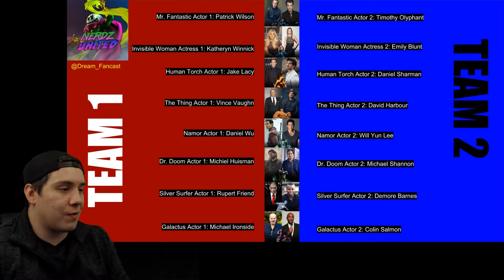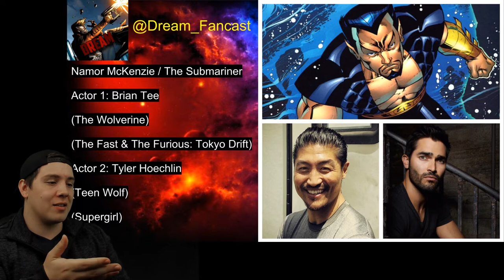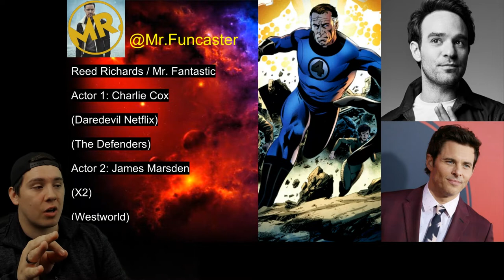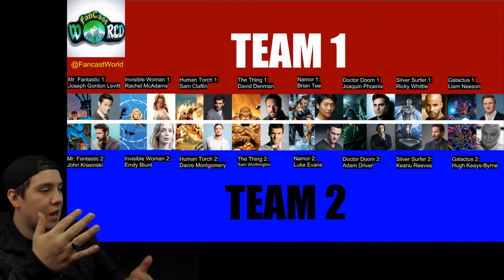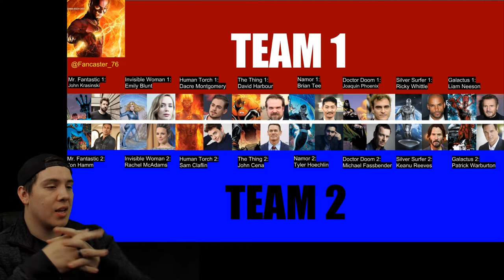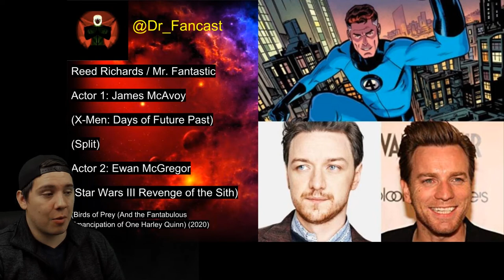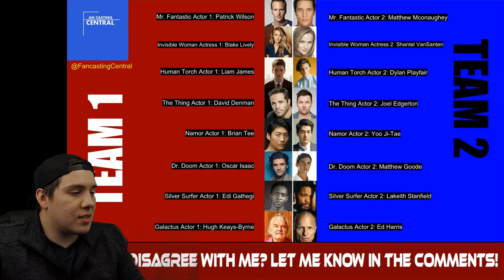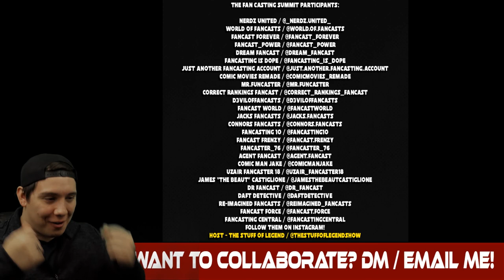FAN CASTING SUMMIT 2: Fan Casting the MCU Fantastic 4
WELCOME!

Are You ready for the GREATEST FANCASTING EVENT OF ALL TIME??

The Fan Casting Summit 2 is a massive Collaboration Event of EPIC proportions that seeks to determine which actors THE PEOPLE, like You and Me, MOST want to see play the next Major Roles in the Marvel Cinematic Universe!

Grab Some Snacks, a Drink, and Somewhere comfortable to settle in, because this event is going to be AWESOME!

Each Fancaster Selects their TOP TWO Actors Choices for the Following Roles,

1. Reed Richards / Mr. Fantastic
2. Susan S-Richards / Invisible Woman
3. Johnny Storm / The Human Torch
4. Ben Grimm / The Thing
5. Namor McKenzie / The Submariner
6. Victor Von Doom / Dr. Doom
7. Norrin Radd / The Silver Surfer
8. GALACTUS

Once Everyone has Submitted their Selections, the Votes will be counted up, and the Actors with the Most Votes for their Role is Declared the MOST WANTED ACTOR to Play that Role in the MCU!

I need YOU to cast YOUR vote for your Favorite actors for the roles listed above RIGHT HERE in the comments!

We want to hear YOUR opinions and selections as well!

Timestamps are listed below so you can skip around and find YOUR Favorite Fancaster and see who THEY chose to vote for in the Fan Casting Summit 2!
Timestamps:
00:00 Intro
02:21 Nerdz United / @_Nerdz.United_
07:30 World of Fancasts / @World.of.Fancasts
14:25 Fancast Forever / @Fancast_Forever
20:01 Fancast Power / @Fancast_Power
26:04 Dream Fancast / @Dream_Fancast
33:43 Fancasting is Dope / @Fancasting_Is_Dope
38:39 Just Another Fancast Account / @Just.Another.Fancast.Account
44:43 Comic Movies Remade / @Comicmovies_Remade
50:28 Mr. Funcaster / @Mr.Funcaster
58:45 Correct Rankings Fancast / @Correct_Rankings_Fancast
01:03:26 D3vil of Fancasts / @D3vilofFancasts
01:08:35 Fancast World / @FancastWorld
01:12:14 Jacks Fancasts / @Jacks.Fancasts
01:17:23 Connors Fancasts / @Connors.Fancasts
01:22:10 Fancasting 10 / @Fancasting10
01:27:36 Fancast Frenzy / @Fancast.Frenzy
01:33:19 Fancaster 76 / @Fancaster_76
01:35:41 Agent Fancast / @Agent.Fancast
01:38:16 Comic Man Jake / @ComicmanJake
01:43:30 Uzair Fancaster 18 / @Uzair_Fancaster18
01:49:11 James "The Beaut" Castiglione / @Jamesthebeautcastiglione
01:54:51 Dr Fancast / @Dr_Fancast
01:59:44 Daft Detective / @DaftDetective
02:04:55 Reimagined Fancasts / @Reimagined_Fancasts
02:10:55 Fancast Force / @Fancast.Force
02:15:03 Fancasting Central / @FancastingCentral
02:20:09 The Stuff Of Legend Show / @TheStuffofLegendShow
02:28:26 FINAL RESULTS - #1 MOST WANTED WINNERS & RUNNER UPS
02:39:10 FINAL RESULTS - MOST WANTED TEAM ROSTER
02:40:37 ENDING & SPECIAL THANKS
02:44:25 Outro Video